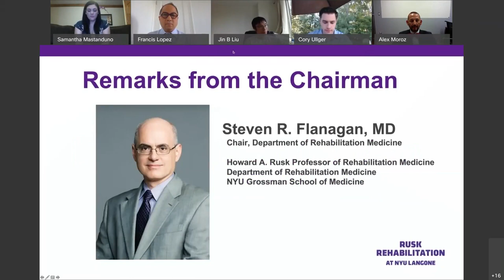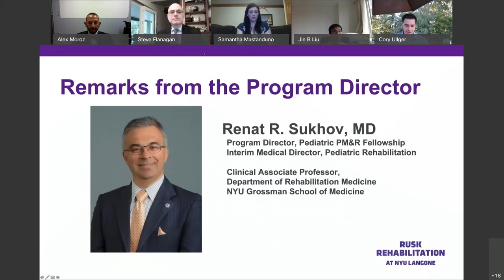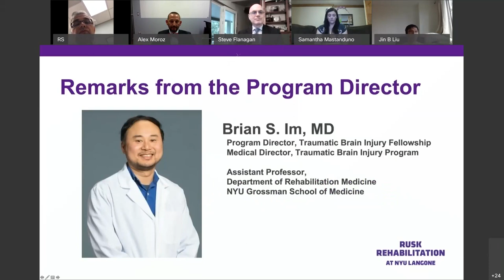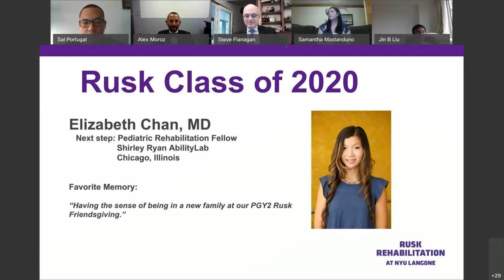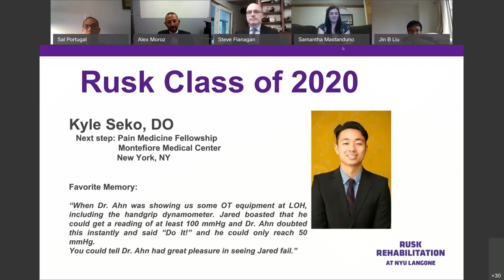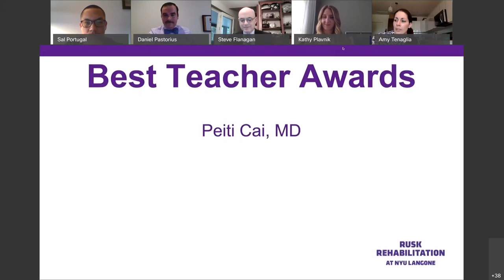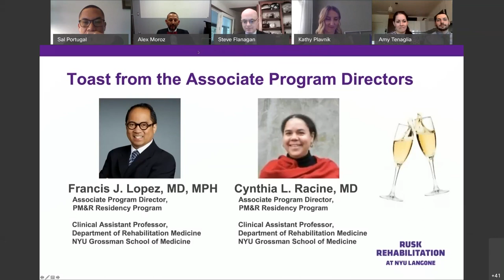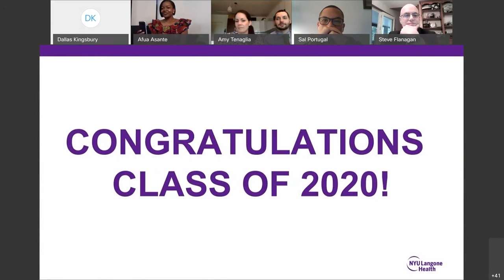Graduation 2020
Recording of the Rusk Rehabilitation Residency and Fellowships Graduation